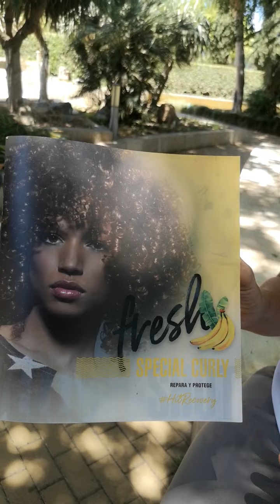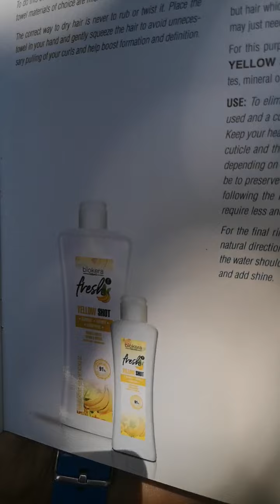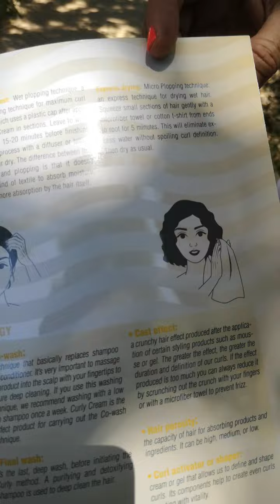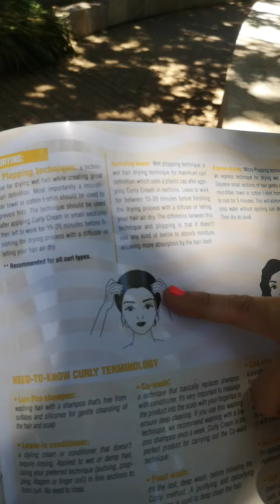Método curly explicado por María José Alarcón de Beauty Party. marcamujer. Fepc